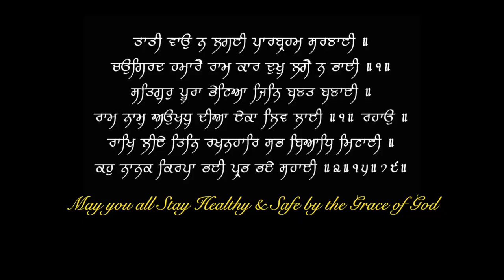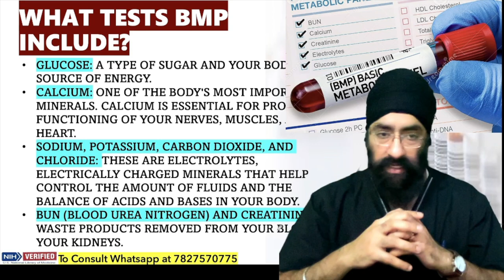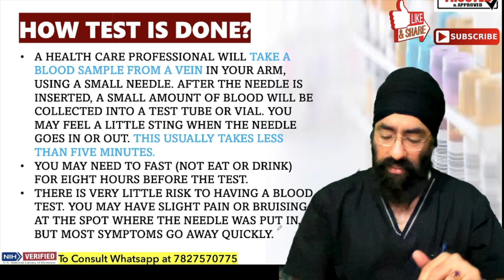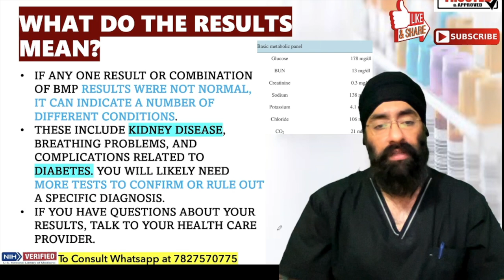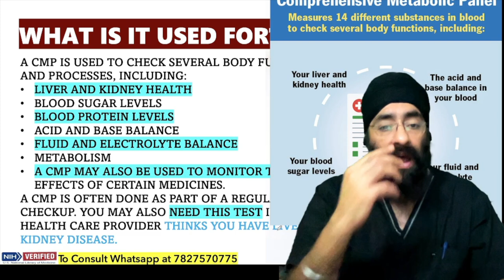How do we test your Metabolism | Metabolic panel tests | Dr.Education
how do we test your metabolism,
how to test your metabolism at home,
how to find out your metabolism,
how to know your metabolism,
how to know if your metabolism is fast,
how to know if your metabolism is speeding up,
how to check your metabolism,
can you increase your metabolism,
can you boost your metabolism,
what is your metabolism,
how do you speed up your metabolism,
how does the thyroid manage your metabolism,
how do you increase your metabolism,
how to know if your metabolism is broken,
how your metabolism works,
how do you boost your metabolism,
how to find out how fast your metabolism is,
how to tell if your metabolism is speeding up,
when you have low metabolism,
metabolism test for weight loss,
how to know your metabolic rate

* 1 year in Medical ICU.
* 1 year in Emergency & Casualty.
* 3 months each in Surgery, Neurology, Pediatrics and Family medicine.

Thanks & Regards
Dr.PARAMJEET SINGH